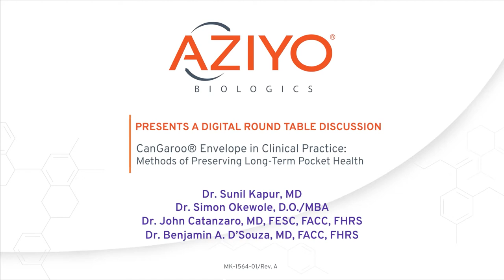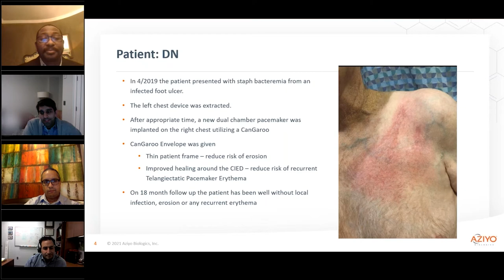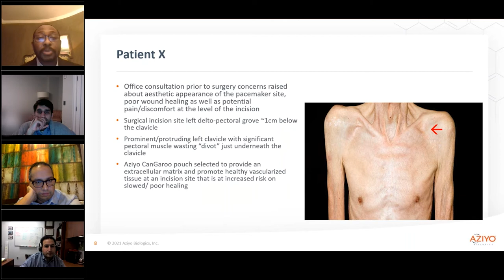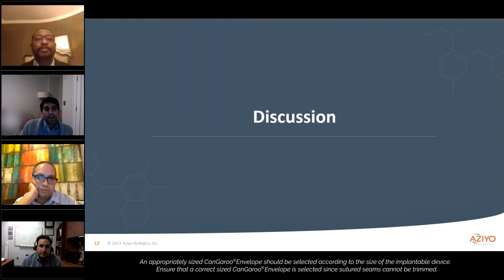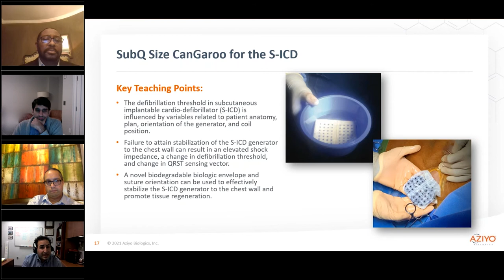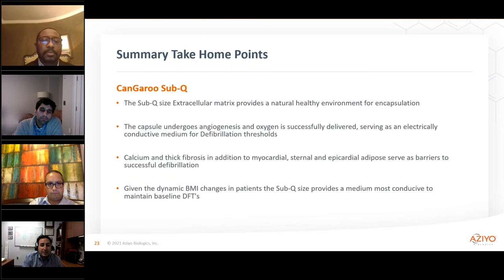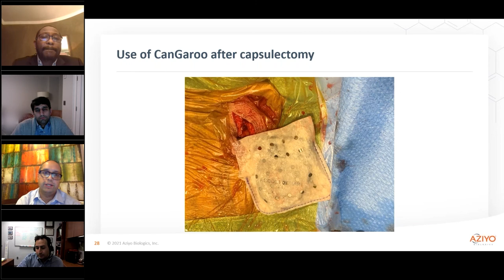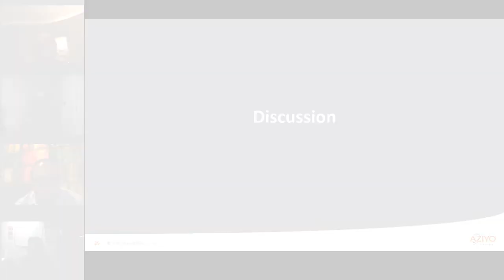Digital Round Table Discussion: CanGaroo Envelope- Methods of Preserving Long-Term Pocket Health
Dr. Sunil Kapur, MD
Dr. Simon Okewole, D.O./MBA
Dr. John Catanzaro, MD, FESC, FACC, FHRS
Dr. Benjamin A. D'Souza, MD, FACC, FHRS